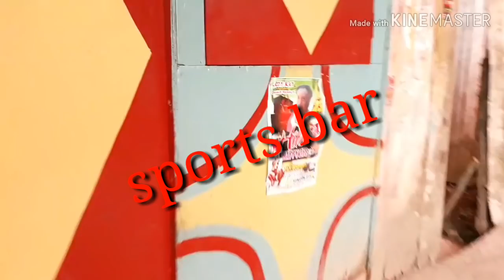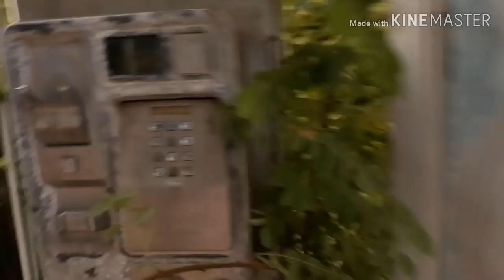A little Tour of my community District!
Feel free to come and join me anytime I live in the countryside it is so nice unlovely so you can come on enjoyed give me a call for more info 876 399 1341 thank you